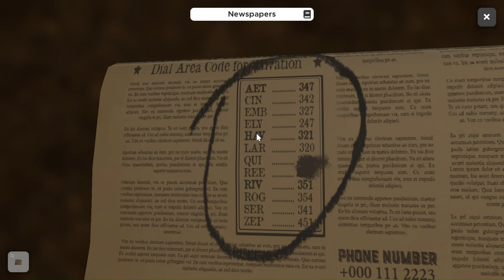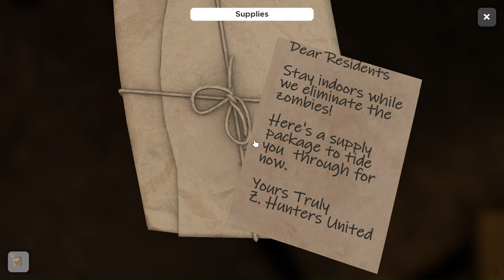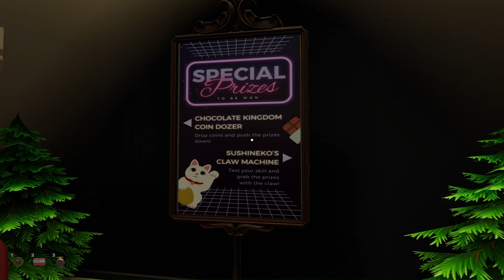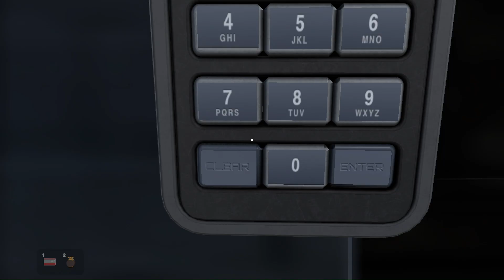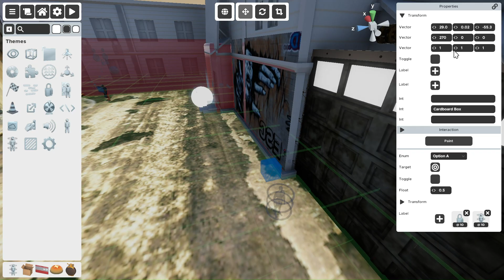Fate of Five - Ending 5 "Leon Adores You" (Escape Simulator Walkthrough)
This is the walkthrough for Ending 5 "Leon Adores You".
Requirements: Save the NPCs and trigger all 3 events below.
2:27 Choose to save the NPCs so that they survive (Day 2).
3:32 Event 1 - Trigger Leon-protects-you event and give him the medicine (Day 3).
9:09 Event 2 - Trigger car scene event (Day 5).
13:51 Event 3 - Give plush toy to Leon (Day 5).

5 Days, 5 Lives, 5 Endings. Are you ready for Gingerbelle’s latest experiment in Escape Simulator?

Dive into “Fate of Five,” a multiple-ending RPG escape game set in a zombie apocalypse. Play as a detective trapped in a survival game where every in-game day lasts 5 minutes in the real world. Your mission? Survive by finding food and avoiding/fighting zombies. You have 5 lives—lose them all, and it’s game over.

Your choices shape your fate, leading to one of 5 unique endings. Each replay offers new challenges, with food hidden in different locations. Will you escape and return to the real world? It’s time to find out.

Note:
The food and puzzles appear randomly each time you play the map. See the answer key here for all the solutions to the puzzles, including getting the food etc